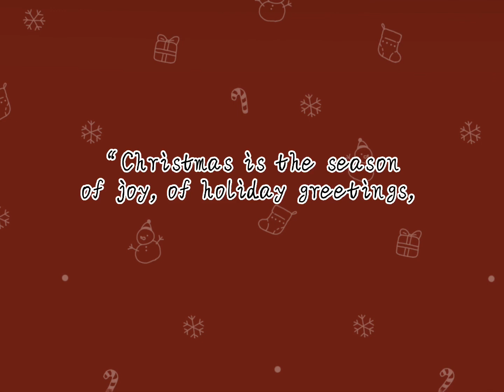Christmas Decor 2022